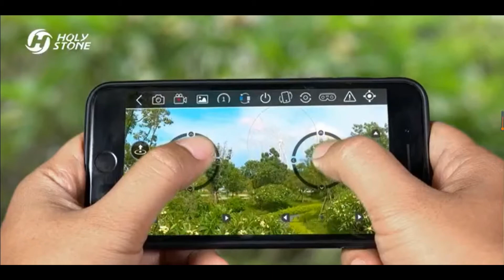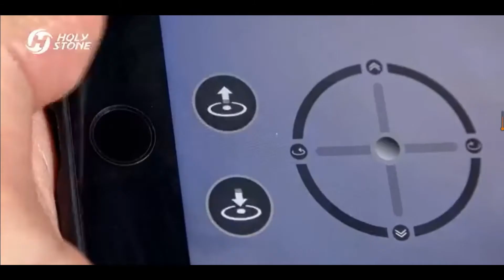HS160 Pro Mini Drone – Just Released !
Holy Stone introduced HS160 Pro updated from previous model HS160 with 20min flight time for entry class. - Please refer to below Ad from $68.63